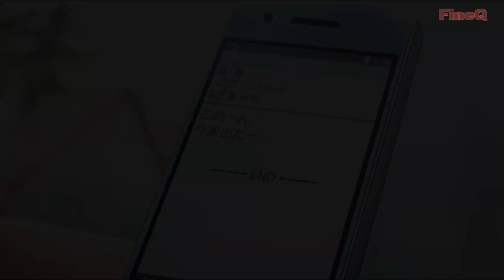Я хочу съесть твою поджелудочную...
Аниме  - Я хочу съесть твою поджелудочную | Kimi no Suizou wo Tabetai
Аудио  -  Audioscribe - Shimmer
Озвучка - Anilibria
Авторы - Yoru Sumino, Futabasha, Izumi Kirihara, Истари Комикс
Жанр - аниме, драма